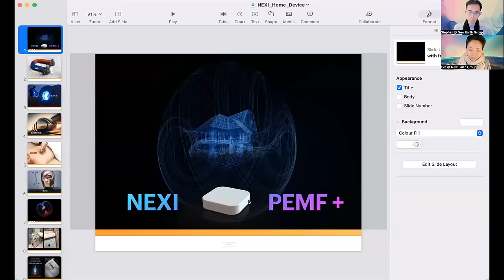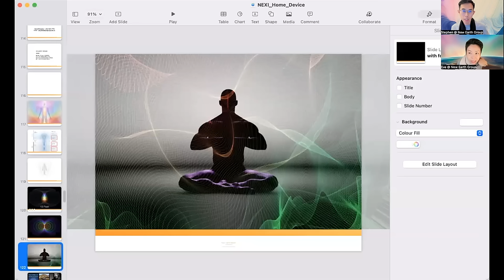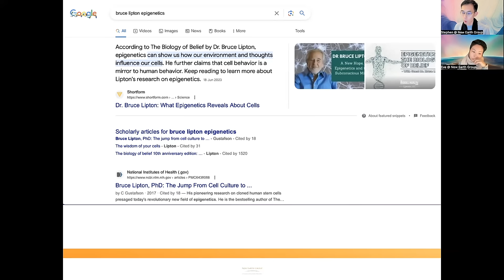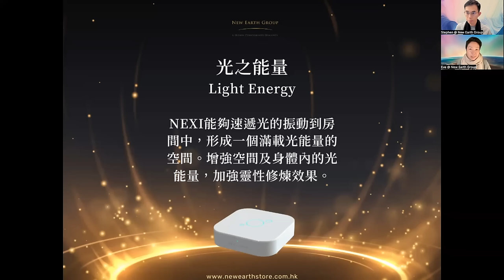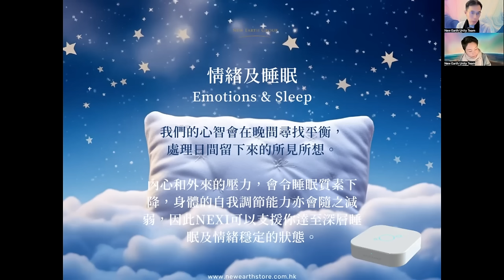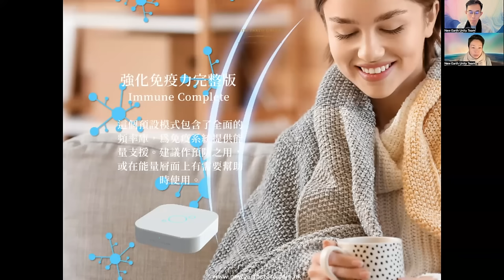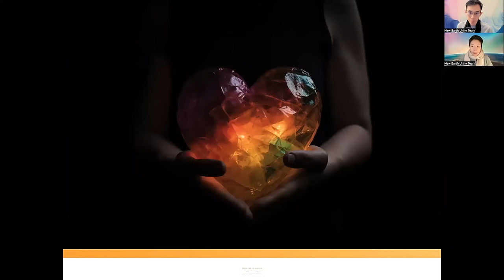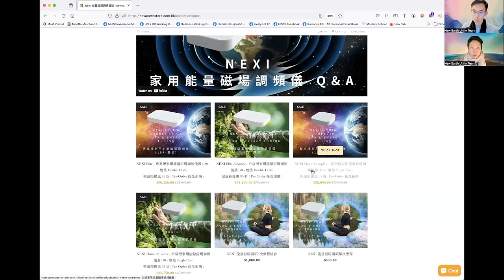NEXI - 「成為自己的能量治療師」個人及空間能量調頻 2023 Update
外在動盪的環境，四周氛圍強烈的能量干擾，會增加我們與內在自我連結的難度。

我們希望透過是次網上課程，分享如何使用NEXI 去協助身體環境及空間調頻，好讓大家能夠長期保持高頻狀態！

除了經常提及到要自我療癒，其實身邊也有很多人需要支持、協助並陪伴他們去探索整個療癒的過程。即使技術上未能夠100%支持到，但至少頻率上可以！

透過學習使用不同的 NEXI 程式，我們可以幫自己及他人保持內外和諧、潔淨，並能夠把身體及環境空間累積的毒素排走。

除了療癒，NEXI 也有多種程式可以淨化空間及身體，同時能夠提升整個空間嘅頻率。

如果有朋友覺得運氣欠佳，其實正正反映了身體已經積聚了太多舊有能量及毒素，同樣空間都會有相同情況出現！特別是一些根深蒂固的舊有信念，這些能量會像膠水一樣頑固地停留在我們長期身處的空間，所以一些比較沉重深層的情緒會充斥着整個房間或辦公室，令人更難以擺脫這些信念或狀況。
學習使用 NEXI 內置的不同程式協助我們淨化這些舊能量及加速轉化。

2024的變動會比今年更大，需要我們更有清晰度、內在和諧，及保持更高意識覺知，這三個元素會影響我們所做的決定是否與自己內在一致，能否與我們最高版本的自己能量校準。

2023年整個宇宙能量的急速變動，教會了我們如何照顧身體；2024年會加深這方面的學習，並且除了照顧身體，亦都要學懂如何感受並且調整空間的能量，好讓我們全方位都能夠得到支援。

這個課程適合所有想了解更多如何使用 NEXI 去協助自己調頻，提高空間能量，並且希望能夠使用NEXI 來協助到身邊更多人的朋友。

2023 12 月限定體驗 : 免費 NEXI 能量磁場調頻療程 30 分鐘體驗:

主持 :
Eve (Instagram @eve.newearth )
Stephen (Instagram @stephenxwong)

New Earth Group Instagram: @newearthgroup

聯絡 New Earth Group 團隊： WhatsApp / Signal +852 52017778